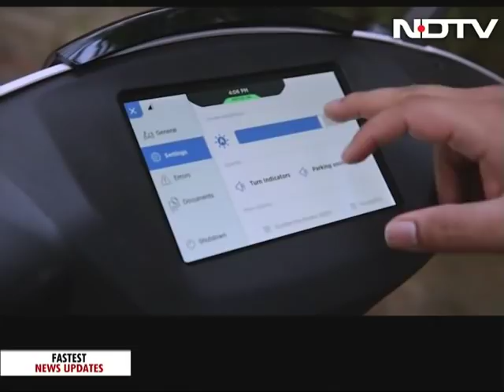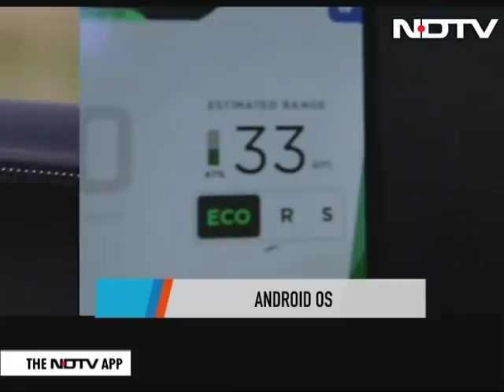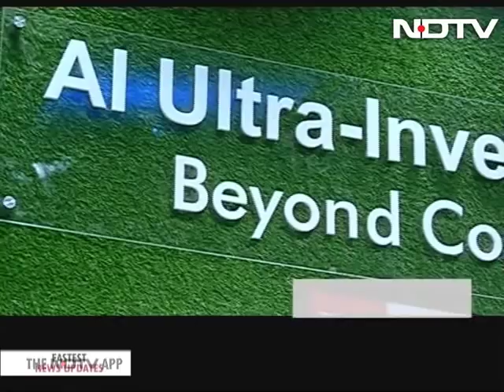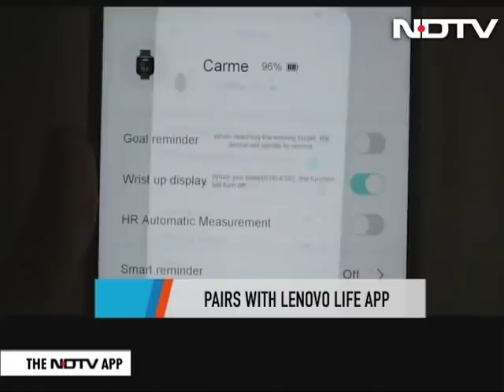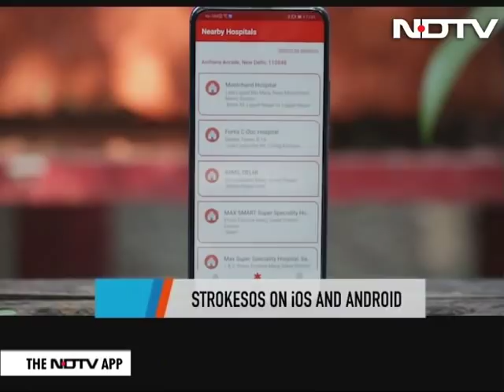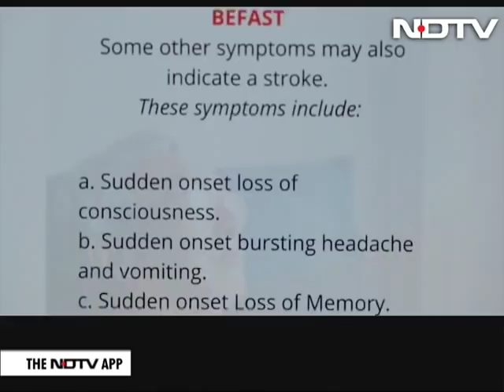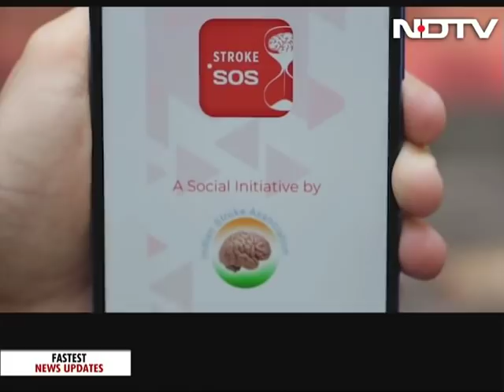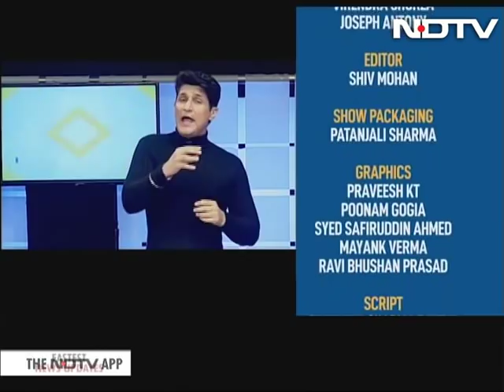On-the-Go With a Super Smart E-Scooter! | The Gadgets 360 Show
This week on the show, we step onto the new Ather 450X - an e-bike by Ather Energy that comes with a tablet-like screen in the front and many smart features. We find out if this smart bike can hit all the right spots once it is out in the market, later this year. Also on the show, TCL's latest IoT and AI powered AC range that lets you talk to your AC. Check out how this works, and if it is bang for your buck. We also look at an app that can save your life in case of a stroke and we end the episode with a smartwatch that can potentially do it all, at just under Rs. 3,000!